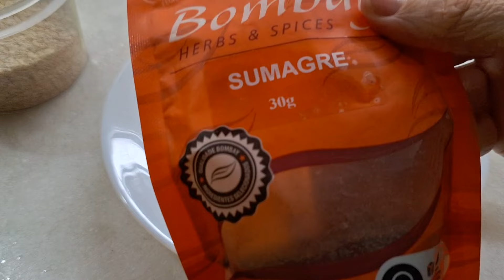Queijo de amendoim tipo chancliche. E zaatar caseiro.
Essa é minha versão do queijo árabe com zaatar. Eu faço com o queijo de amendoim, que é maravilhoso. Mas você também pode usar o de castanha de caju ou o de girassol.

O queijo de amendoim eu não sei quem teve a ideia primeiro. Conheci essa receita lá por 2012 eu acho, numa rede social chamada Menu vegano. Alguém postou lá e eu amei e segui fazendo.
No entanto o meu sempre ficava mole. E depois apareceram outras pessoas postando seus modos de fazer e também ficavam mole. Então me debrucei sobre ele e consegui fazer ele bem durinho, de corte preciso, e compartilhei com vocês nesse vídeo aqui: